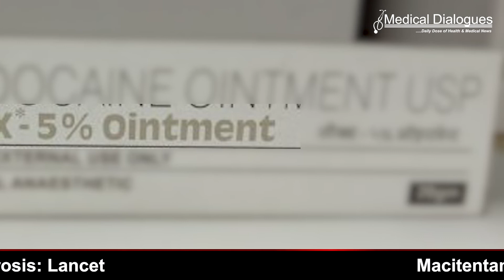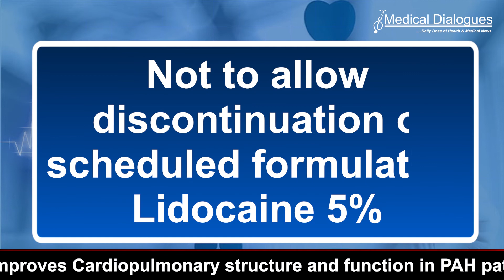NPPA Panel Rejects Neon Labs Plea To Discontinue Local Anesthetic Lidocain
In a setback to Neon Laboratories,  the National Pharmaceutical Pricing Authority (NPPA) has rejected the drug maker's plea to discontinue scheduled  formulation Lox 5% Ointment (Lidocaine 5%).